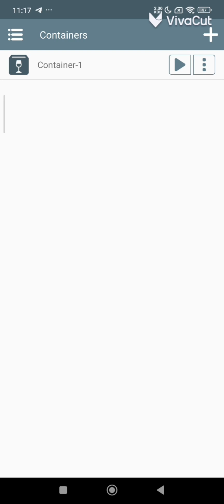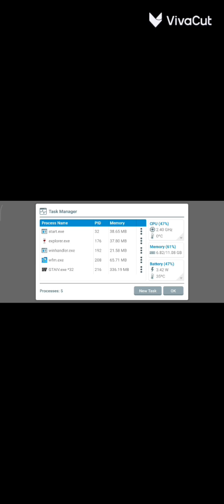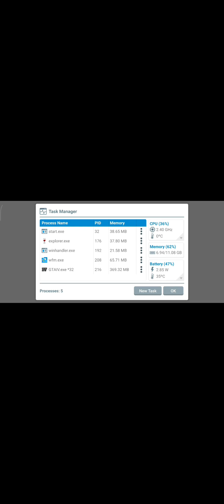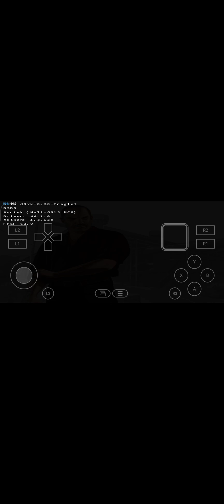كيف تشغل لعبة GTA IV على محاكي winlator لأجهزة Mali